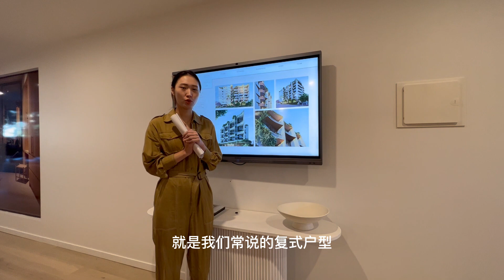West End公寓出售｜複式單位公寓｜澳寶地產｜布里斯本｜黃金海岸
⭐️作爲一間澳洲政府注冊的公司，我們的團隊成員移民澳洲多年，對昆士蘭既房地産、教育、法律、金融和文化有着深入的了解。
⭐️我們的服務提供項目推薦、 實地睇房、簽訂合約、貸款處理、協助轉款、 專業驗樓、産權交收同出租等完善的服務。
⭐️我們的項目包括了學區房、公寓、聯排、别墅、豪宅和土地房屋套餐等，全球華人均可購買。如果你有一些特別要求，您還可以直接聯系我們商量。
⭐️澳寶地産專業、可靠的服務，多次受到了客戶、開發商和政府的認可與表彰。簽約之後的後續服務非常重要，專業負責任的公司可以保證産權的順利交接。

⭐️歡迎隨時聯繫
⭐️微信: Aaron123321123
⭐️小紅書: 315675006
⭐️抖音: aobobne